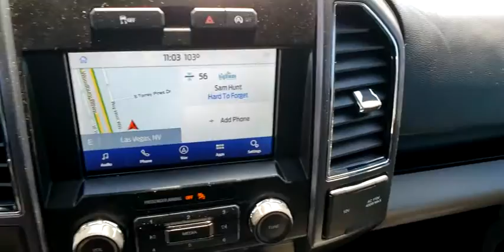2020 FORD F-150 Las Vegas, Henderson, Boulder City, Willow Branch, Nelson, NV 20T0894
New 2020 FORD F-150 available in Las Vegas, Nevada at Gaudin Ford. Servicing the Henderson, Boulder City, Willow Branch, Nelson, NV area.

Gaudin Ford
6625 West Roy Horn Way

Priced below KBB Fair Purchase Price! Price includes: $1000 - Ford Credit Retail Bonus Customer Cash. Exp. 07/06/2020 $1500 - Bonus Customer Cash. Exp. 07/06/2020 $2250 - F-Series Retail Customer Cash. Exp. 07/06/2020 $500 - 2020 Military Appreciation Bonus Cash. Exp. 07/06/2020